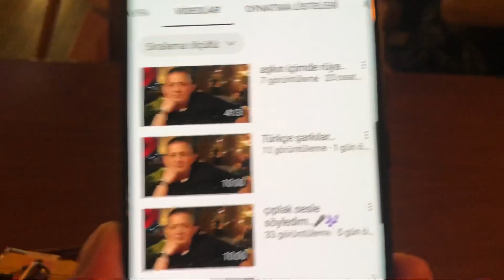УКРАЛ ИЗ ДОМА ДЕВУШКУ БЕЗ РАЗРЕШЕНИЯ РОДИТЕЛЕЙ